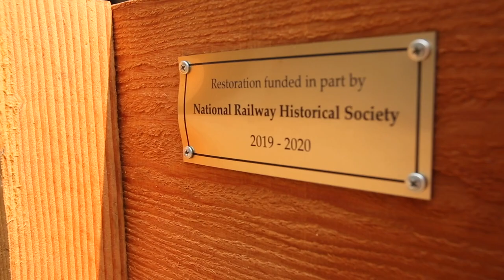Moving the gondola car with NCNGRR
Members of the Nevada County Narrow Gauge Railroad Museum moved a restored 1917 rail car to their new stretch of track along Railroad Avenue at Sacramento Street in Nevada City where an informational kiosk and plaque are also being constructed. The gondola car was initially a flat car and was converted into a gondola car by the 1950s before it was purchased by Universal Studios in 1955. This car was then constructed into a mail bag car and was in a lot of television and movie films around that time. The car was part of the original package that came with NCNGRR's purchase of Engine No. 5, an original Nevada County engine, that is currently being restored by the museum.